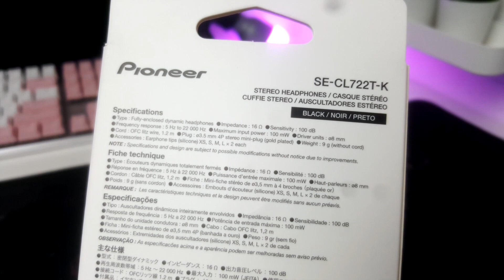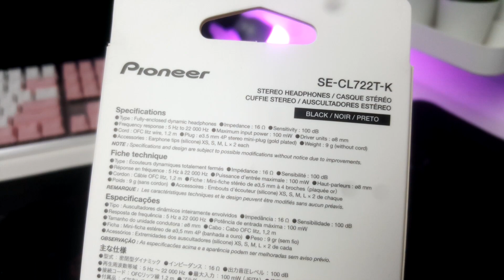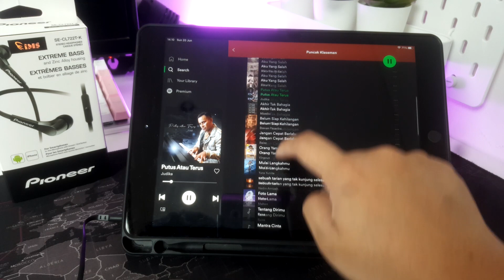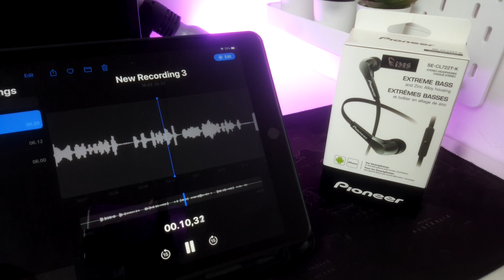Review Earphone Pioneer se-cl722t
halo guys.. balik lagi di gameboy channel.. dalam video kali ini kita akan unboxing dan review sebuah earphone / headset dari pioneer lagi nih... dan ini adalah Pioneer SE-CL722T-K... huruf K di kode belkang biasanya dari warna earphonenya karena ini hitam kadi K.. jadi kita anggap ini Pioneer SE-CL722T aja yah... CL722T ini merupakan earphone pioneer yang paling bagus Built Qualitynya..
yang penasaran.. langsung aja cek video" Review Earphone Pioneer se-cl722t  "

0:00 - Pembuka
0:23 - Kemasan se-cl722t
0:52 - Spesifikasi se-cl722t
1:05 - Unboxing se-cl722t
1:22 - Isi Paket Pembelian
1:32 - Detail Produk se-cl722t
2:05 - Tes Suara
3:18 - Tes Gaming
3:44 - Tes Mic
4:05 - Kesimpulan
4:09 - Penutup